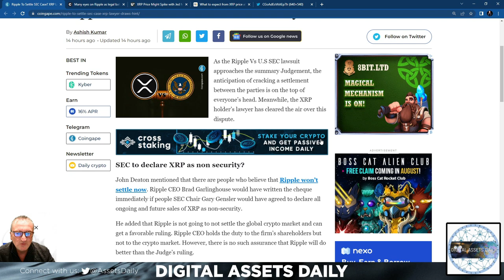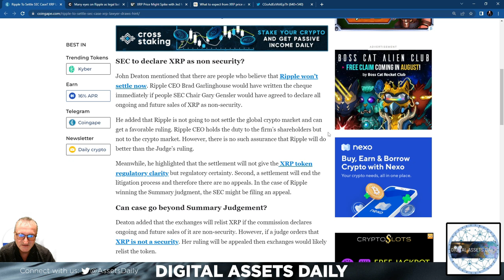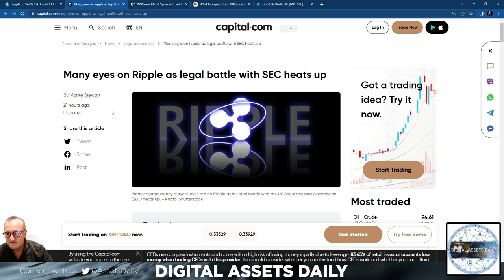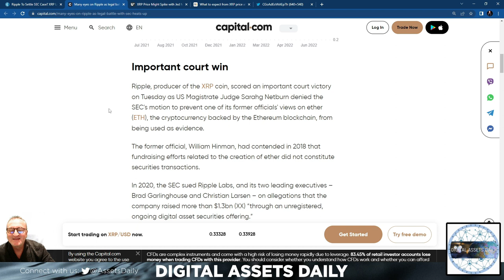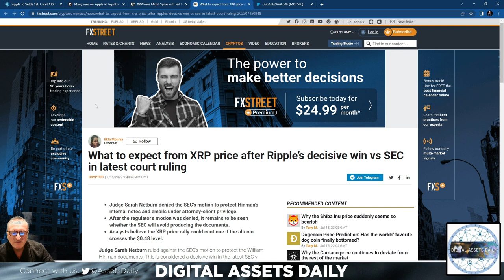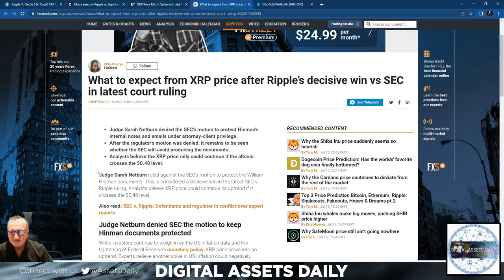Eyes On Ripple Vs SEC & Jed McCaleb!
Simon Kümin

Code: DAILY1MFREE